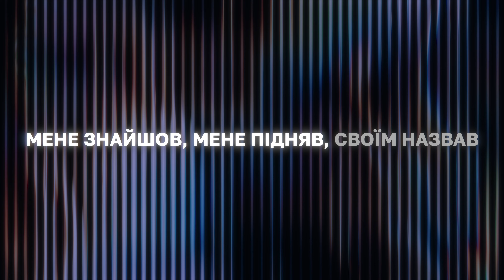Вільний я | Караоке, фонограма, мінус (instrumental) – Purim music | Для Ісуса 🇺🇦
🎶 ВІЛЬНИЙ Я – Purim music
Your Love Is mine – I AM THEY (cover)
Purim music – ДЛЯ ІСУСА 🇺🇦 | Українське прославлення, християнські пісні

❤️ Кожне слово, кожна нота, кожен кадр у відео – це все ДЛЯ ІСУСА! Нехай Господь вас благословить і буде прославлений.

📖 «Отже, якщо Син визволить вас, то справді будете вільні.»
Івана 8:36

Sound engineers: Nikita Isakov, Andrii Mulyk
Mix, mastering: Nikita Isakov

ВІЛЬНИЙ Я
D – 100 BPM – 4/4
слова, музика: Matthew Hein, Stephanie Kull
український текст: Нікіта Ісаков, Каріна Євтушок

У-у-у у-у-у у-у-у у-у
У-у-у у-у-у у-у-у

1 КУПЛЕТ:
На самоті шукав я вірний шлях,
Марно ходив дорогами гріха,
Заблукав у темряві.

2 КУПЛЕТ:
Покинув все, для чого досі жив,
Мрії свої безжалісно розбив
Та голос Твій почув такий ясний.

ПРИСПІВ:
Вільний я, бо тепер
Твоя Любов в мені живе.
Серце дав мені нове,
Твоя Любов покрила все.

У-у-у у-у-у у-у-у

3 КУПЛЕТ:
Милість Свою подарував мені,
Місце зайняв за мене на хресті,
Належу я відтак лише Тобі.

БРІДЖ:
Мене знайшов, мене підняв, Своїм назвав.
О, Ісус, Ти мені життя вічне дарував.

У-у-у у-у-у у-у-у

INTRO
| Em | Hm | G |
| D | Em | Hm | G |

1 КУПЛЕТ
| D | D |
| Hm | Hm |
| A | G |
| Hm G | D  |
| Hm G | D  |
| A | G |

2 КУПЛЕТ
| Hm G | D  |
| Hm G | D  |
| A | G |

БРІДЖ
| Hm | G | D | A |